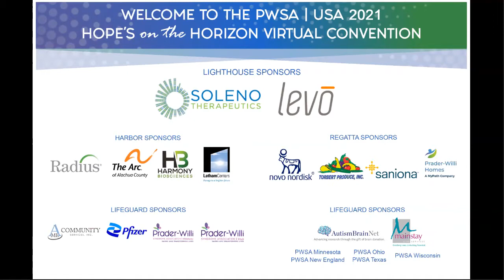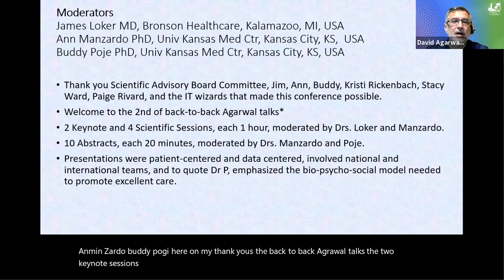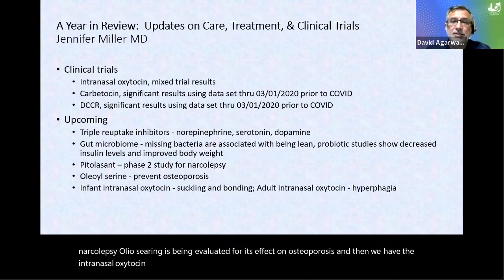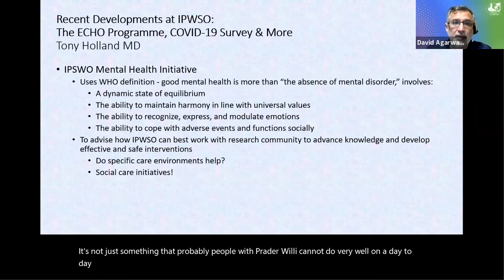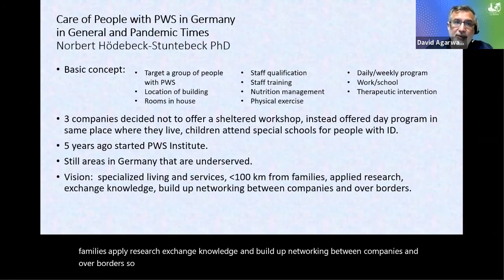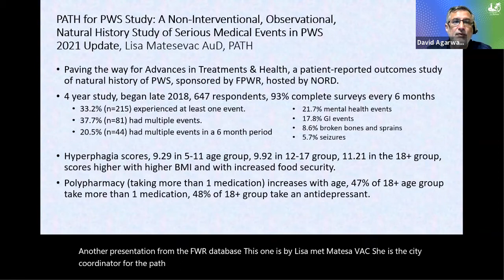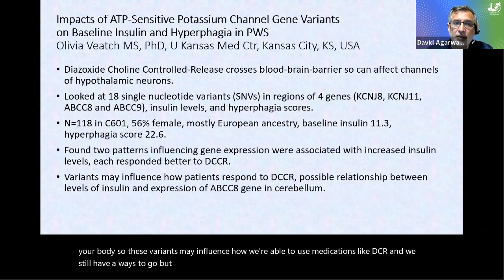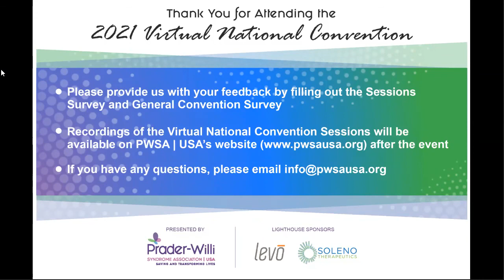Medical & Scientific Conference Recap